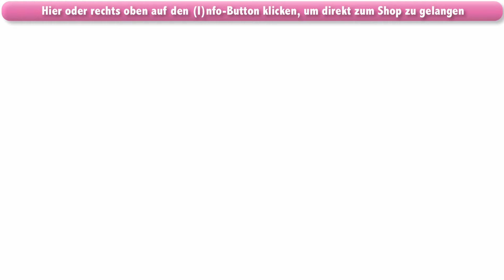FELLNASEN naturgesundes Katzenfutter Welpen-/Hundefutter Allergikertierfutter in Bioqualität kaufen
- FELLNASEN naturgesundes Katzenfutter Welpenfutter/Hundefutter Allergikertierfutter in Bioqualität kaufen